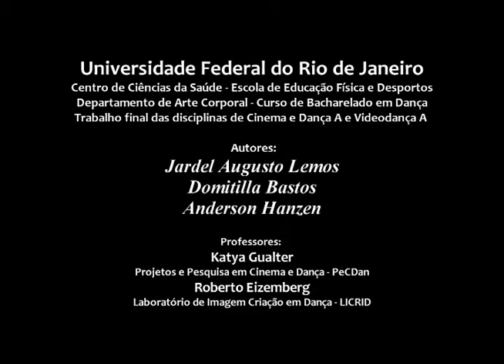Entre a Baia de Guajará e a Guanabara: a união de dois povos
Obra selecionada para:
Clic em Cena do encontro Culturas, Linguagens e Interfaces Contemporâneas (Clic 2012)

The video talks about the experiences of two bodies with different realities, but that because of the movement and are led to a new embodiment.

O vídeo fala sobre as vivências de dois corpos com realidades distintas, mas que por conta do movimento se encontram e originam uma nova corporeidade.

Contact name - Contatos: Roberto Eizemberg

Name of project - Nome do vídeo: Entre a baía do Guajará e a Guanabara: a união de dois corpos

Aspect ratio - Proporção de tela: 4:3

Source media - Mídia utilizada: MPEG-4 Part 10 (AVC - H264) Memory Card

Date of completion - Data de finalização: December 2011 - Dezembro de 2011

Country - País: Brazil - Brasil

CREATIVE TEAM - EQUIPE CRIADORA

Director - Diretor: Jardel Augusto Lemos

Sceenplay - Roteiro: Jardel Augusto Lemos - Domitilla Bastos - Anderson Hanzen

Choreographer - Coreógrafo: Jardel Augusto Lemos

Editing - Edição: Jardel Augusto Lemos - Roberto Eizemberg

Performer - Intérprete: Jardel Augusto Lemos -  Bárbara Dias

Images - Imagens: Jardel Augusto Lemos - Domitilla Bastos - Bárbara Dias - Laura Dias

Camcorders - Câmeras: Sony H9